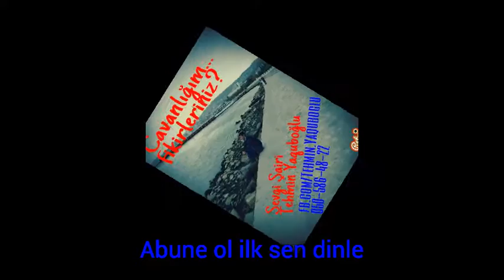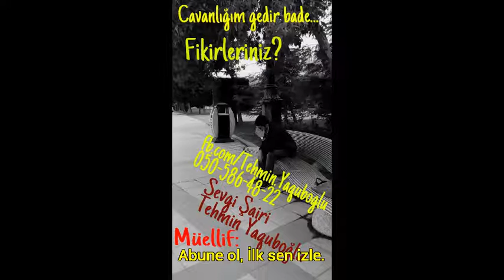Neyleyim - Tehmin Yaquboğlu |Sevgi şeirleri | Fon musiqi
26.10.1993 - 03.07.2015 Allah sene rehmet elesin mekanin cennet olsun AMİN

söz: Təhmin Yaquboğlu
səs: Təhmin Yaquboğlu

Tehmin Yaquboglu - Neyleyim  (Sevgi sairi Tehmin Sevdali)
Sevgi Sairi Tehmin Yaquboglu - Cavanligim gedir bade neyleyim yeni hezin fon musiqi